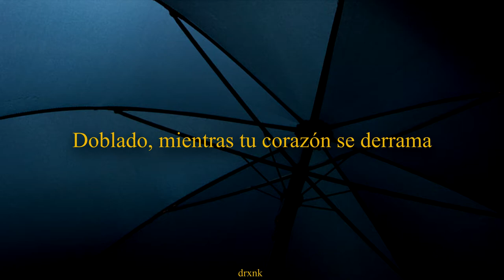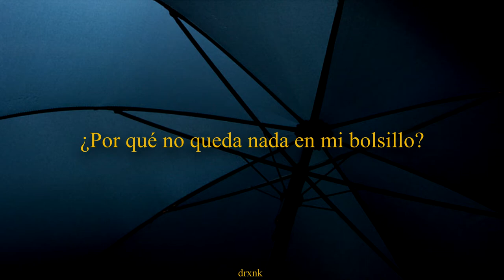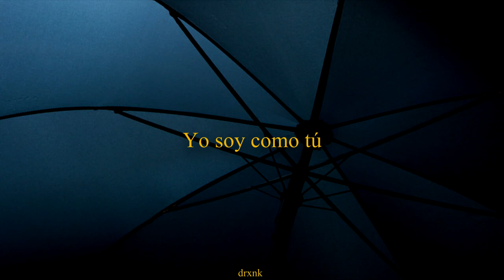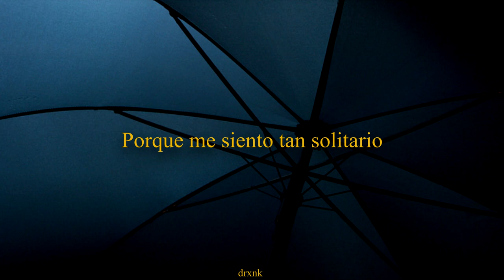Wet umbrella - Rad Museum (Sub. español)